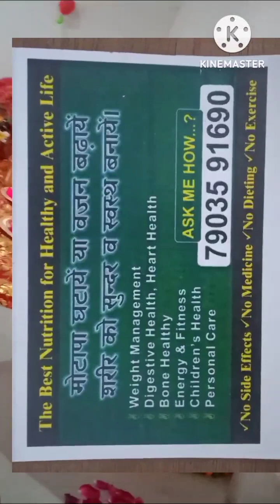🙏🏻🕉🙏🏻माता रानी का प्यारा भजन 🙏🏻🕉🙏🏻